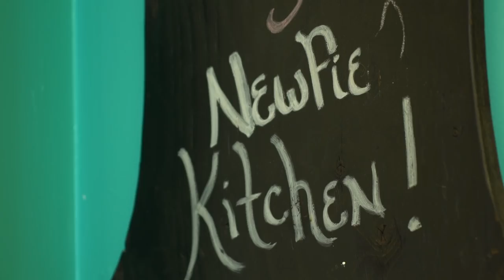Newfie vs Newfoundlander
The world 'Newfie' to describe a person from Newfoundland and Labrador can conjure up feelings of both pride and anger.

Chris Andrews of Shanneyganock hit the streets to ask: "Are you a Newfie or a Newfoundlander?"